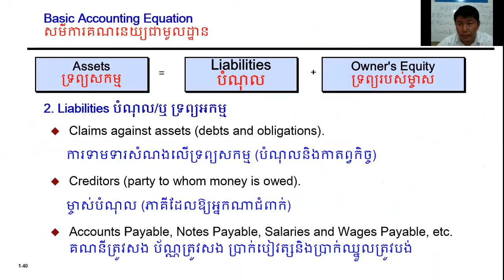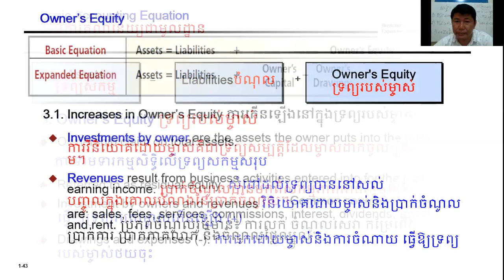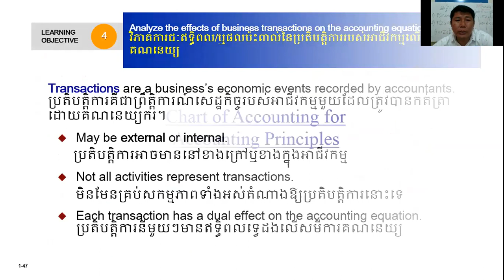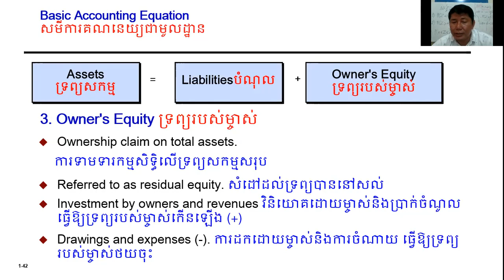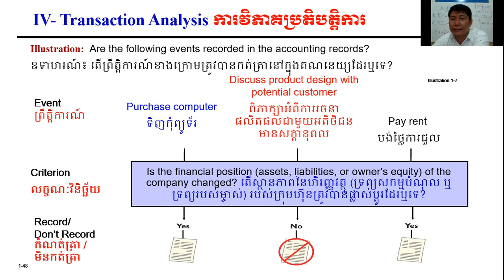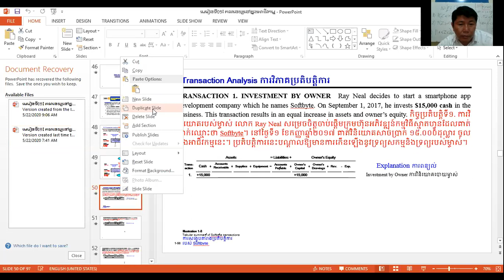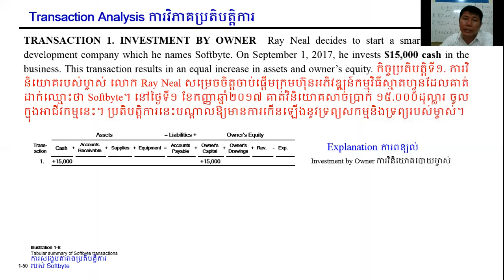Principles of Accounting Part 04 Taught by Teacher. Ratha Sopheak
Well come to Chanel UME Kratie E-learning Cambodia